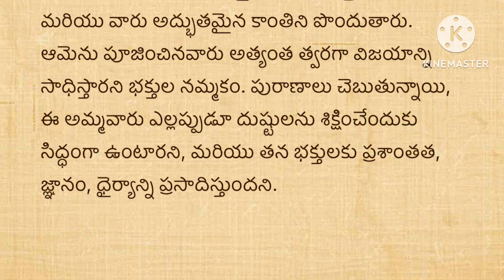జీవితసత్యాలు Part -516నిత్యసత్యాలు ।ధర్మసందేహాలు మంచిమాటలు|।గృహ నియమాలు